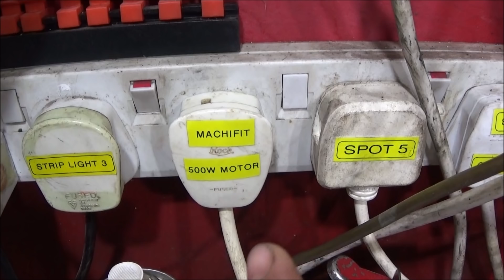Make A Cross-Slide Drill Using A Machifit 500W Motor & Control Unit.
See how easy it is to make a powerful cross-slide drill using the excellent Machifit 500W Motor, ER11 Collet Chuck & Speed Control Unit. Also great for light milling & grinding ops on the lathe.
Machifit ER11 Chuck CNC 500W Spindle Motor with 52mm Clamps and Power Supply